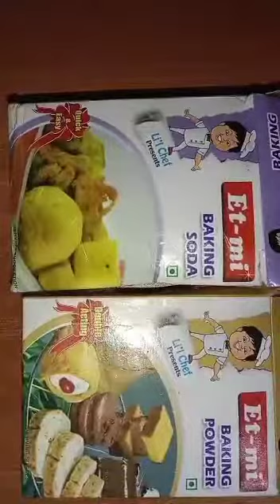Chocolate biscuit cake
1.Milk - 1/2 cup
2.Baking powder - 1 spoon
3.Baking soda - 1/2 spoon
4.Happy happy biscuit - 3 packet
5.Gemes - 1 packet
6.Oil - 1 tea spoon
7.Chocolate